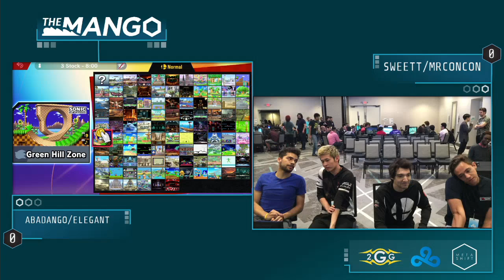The Mango 3 - Aba/Elegant vs SweetT/Concon Doubles Pools - Smash Ultimate